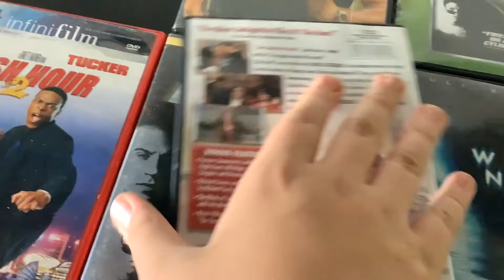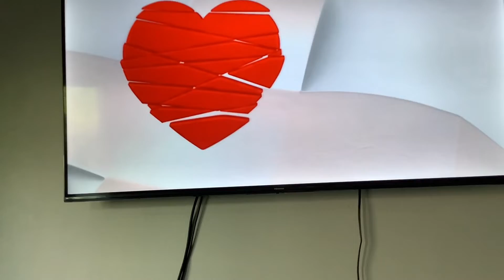Brody watching the opening to love actually